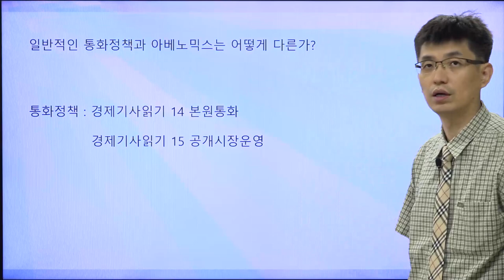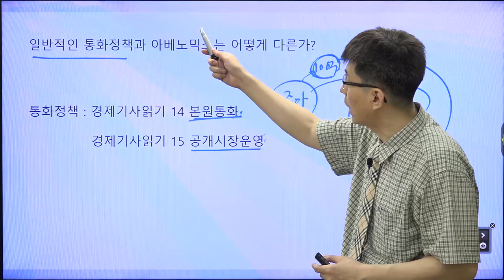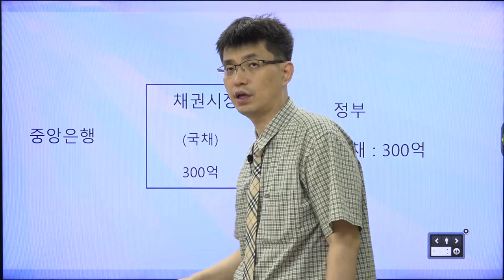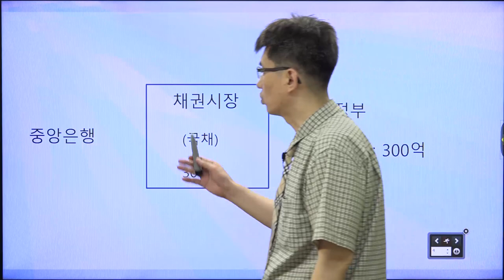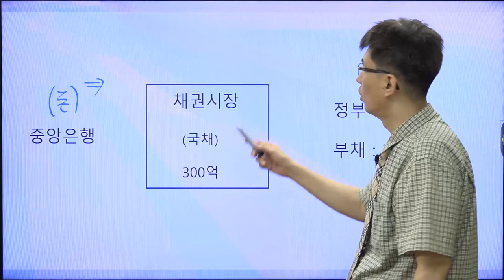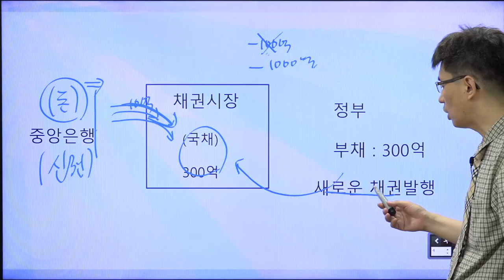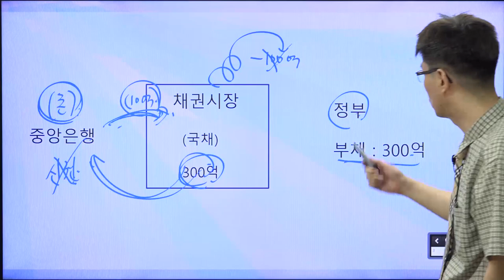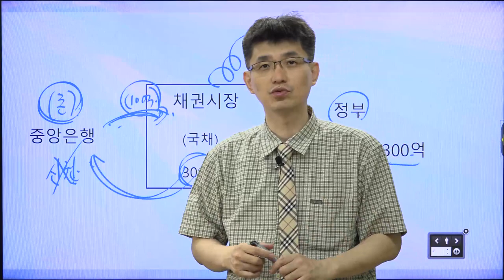[경제기사 읽기56] 아베노믹스의 쉬운 이해 | 왜 일본정부의 부채가 눈덩이 처럼 불어나는가?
아베노믹스에 대해서 한 번 알아봅시다.